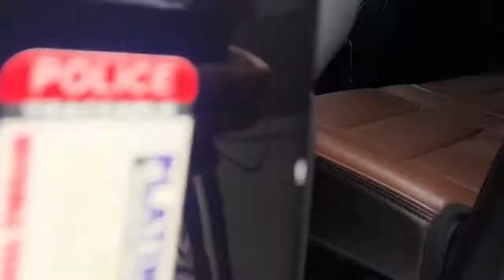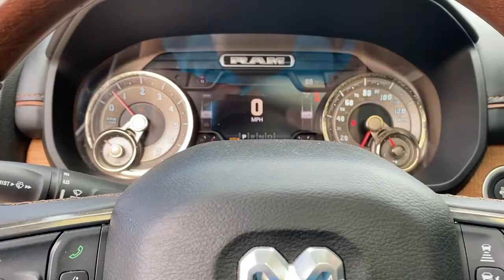2019 Ram 1500 Granbury, Fort Worth, TX KN501386C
Used 2019 Ram 1500 available in Granbury, Texas at Mike Brown CDJR. Servicing the Fort Worth, TX area.

Thank you for your interest in one of Shottenkirk CDJR Granburys online offerings. Please continue for more information regarding this 2019 Ram 1500 Longhorn with 51009mi. With amenities and luxuries befitting a modern day king this splendorous coach reigns supreme. Simply put this Four Wheel Drive is engineered with higher standards. Enjoy improved traction and safety while driving this 4WD Ram 1500 Longhorn. Where do you need to go today? Just punch it into the on-board navigation system and hit the road. Marked by excellent quality and features with unmistakable refined leather interior that added value and class to the Ram 1500 Longhorn.